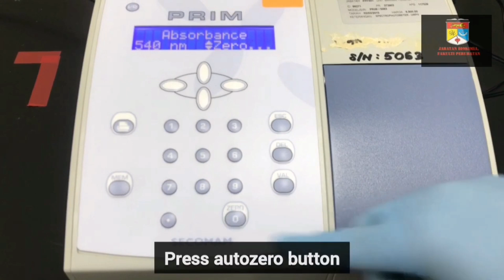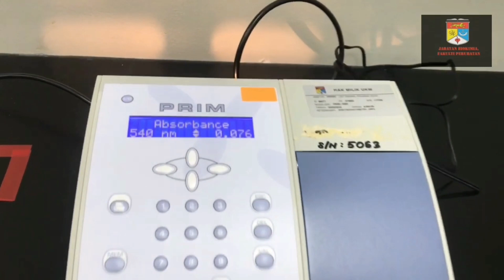Practical: Spectrophotometry Hands On Demo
Practical video for Spectrophotometry.
Department of Biochemistry, Faculty of Medicine